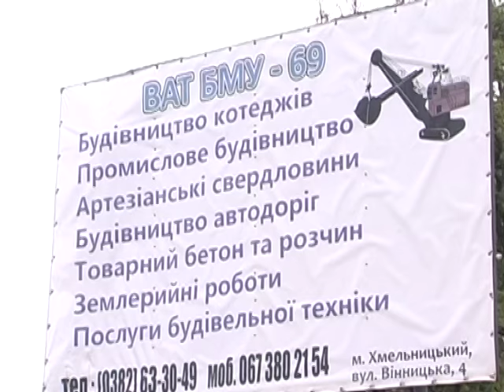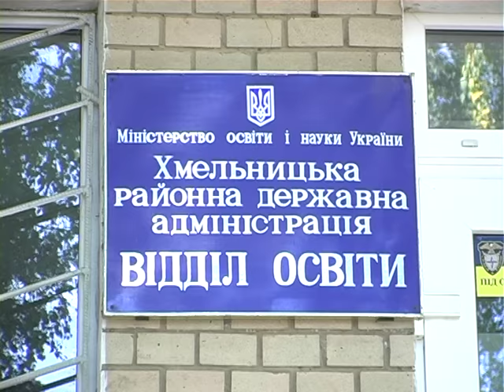Ні води, ні грошей Свердловина за півмільйона не працює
Садочок – без води, бо свердловина – не працює. Дошкільний заклад у Давидківцях Хмельницького району досі використовує для приготування їжі воду з криниці. На території навчального закладу побудували свердловину, але так і не здали в експлуатацію. Жителі села вважають, що будівельники недобросовісні, та значно переоцінили свою роботу. Прокуратура це підтвердила. За фактом завищення обсягу виконаних робіт відкрили кримінальне провадження і вже розпочато розслідування.